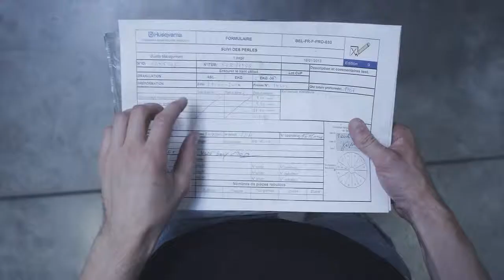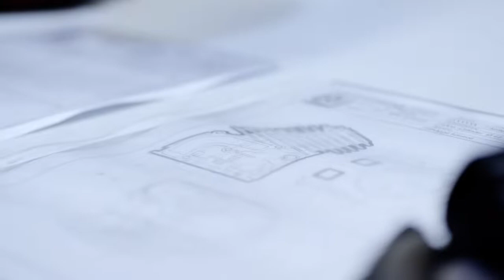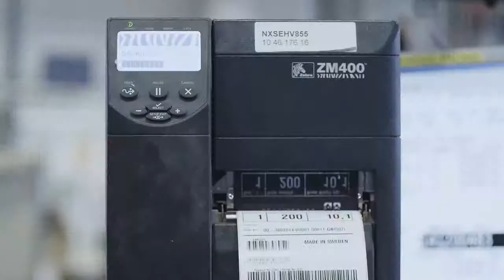Husqvarna construction video